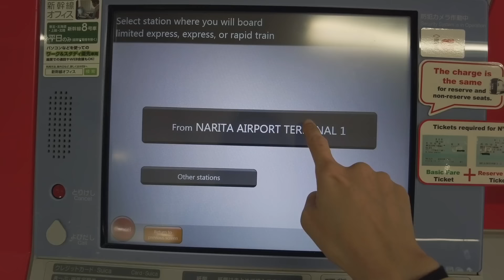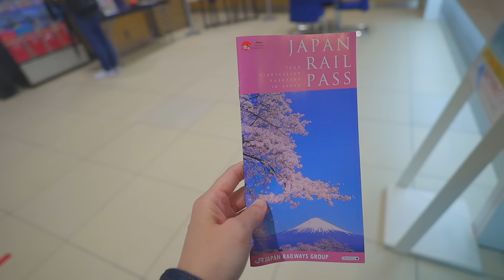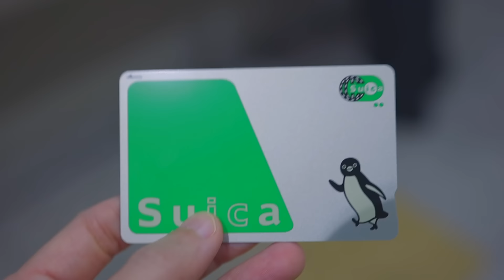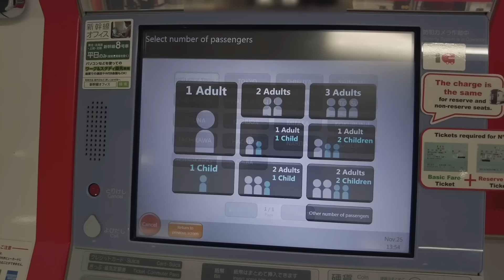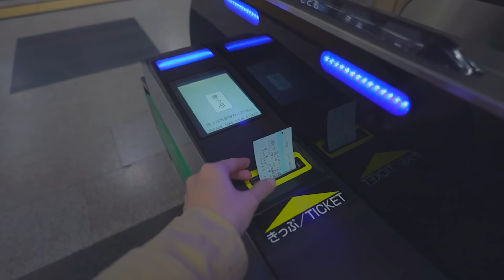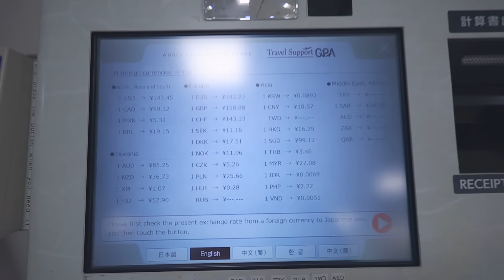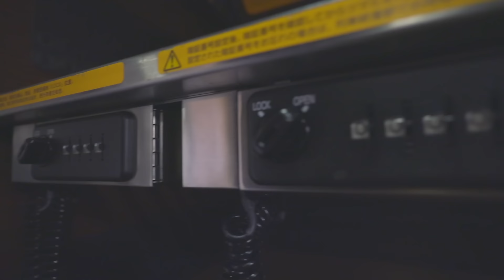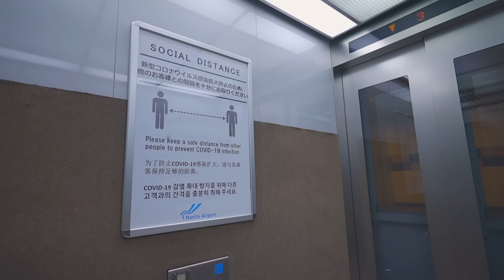Narita Airport to Tokyo | NARITA EXPRESS | TOP 20 TIPS for First-time Travelers to Japan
How to get from Narita Airport to Tokyo by the NARITA EXPRESS or N’EX? The BEST and FASTEST train to Tokyo, Shibuya, Shinjuku? How much does it cost? How long does it take? Who should take the Narita Express train? Why? How to buy Narita Express ticket? What time do the ticket counters open?

EVERYTHING you need to know about how to get to Tokyo center from Narita airport using the Narita Express train, BEFORE YOUR TRIP to Japan.

[**This video has subtitle. Turn ON Subtitle - Auto Translate - Select Your Language**]

Questions covered in this video:

1/ Where’s Narita Airport? 0:37
2/ Which terminal has train station? 0:58
3/ How many express trains from Narita airport to Tokyo? What are they? 1:21
4/ Which train for Non-JR Pass Holders? 1:37
5 / Which train for JR Pass holders? 2:11
6/ How to access to the Narita Express station? 2:49
7/ What time do ticket counters open? 4:11
8/ How to buy Narita Express ticket at a vending machine? 5:07
9/ Where to exchange for the JR Pass? 6:54
10/ How to access to Narita Express platform? 7:28
11/ When is the first & last Narita Express of a day? 9:05
12/ Are there shops at the Narita Express station? 9:24
13/ Foods & drinks on the train? 9:55
14/ Toilets on the train? 10:26
15/ Is there WIFI on the train? 10:44
16/ What are the BEST SEATS on the Narita Express? 11:09
17/ Is there space for large luggages? 11:34
18/ What’s the LUGGAGE LIMIT? 11:54
19/ Are there DISCOUNT tickets? 12:45
20/ Alternative option? 13:14

If you don’t know about JR Pass and IC cards in Japan, check out my below videos:

Do you have other questions about the Narita Express? Any experience to share?

I hope you’ll find this video helpful for planning your trip to Japan!

TRAVELING TO JAPAN
How to get from HANEDA Airport to Tokyo Center the FASTEST and EASIEST way - By Monorail

Best Airport Lounge Food | ANA Lounge Haneda Airport EXCELLENT RAMEN | All Nippon Airways 全日空ラウンジ羽田

Konnichiwa! Hello there! 🙏
I’m Yoko. Welcome to One Good Dream where I share parts of my life in Japan,
cooking recipes, and journeys with my roomies, husband & son ❤️

この動画が少しでも良いと思ったら、チャネル登録、いいねボタンをお願いします！❤️🙏

Japan Travel Guide | Most convenient way from Narita airport to Tokyo Center (Tokyo, Shibuya, Shinjuku) | How to get from Narita Airport to Tokyo by Narita Express N’EX | How to get from Narita Airport to Tokyo station the FASTEST way - Tips for First-time Travelers to Japan | Local Guide - JAPAN | 20 must-know NARITA EXPRESS tips for First-timers